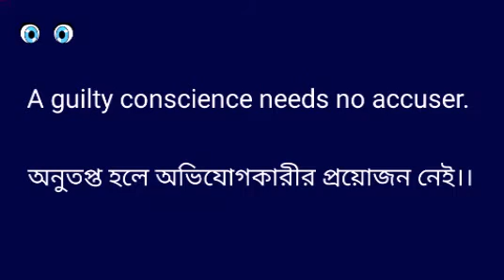A guilty conscience needs no accuser.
অনুতপ্ত হলে অভিযোগকারীর প্রয়োজন নেই।
If you have done something wrong and feel guilty about it, you will be uncomfortable and want to confess even if no one accuses you of wrongdoing.